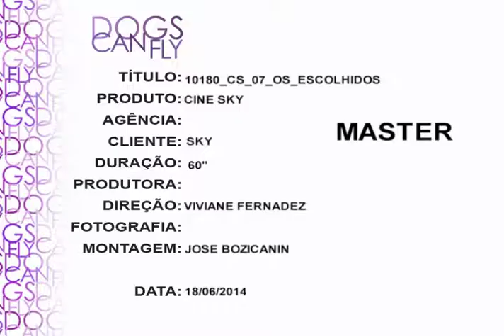PROMO 60" - Cine Sky - OS ESCOLHIDOS